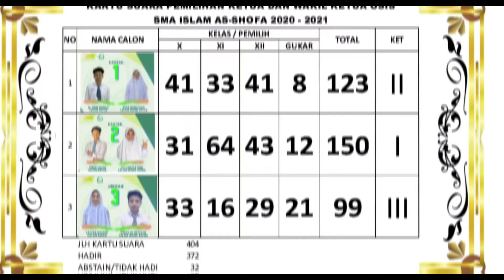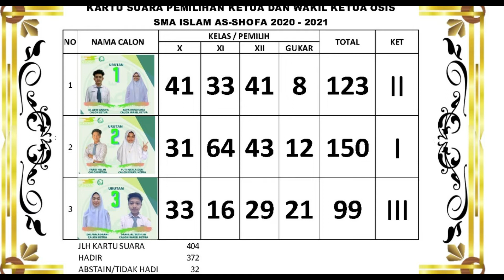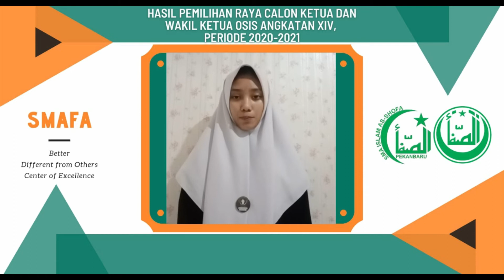Inilah Ketua OSIS SMA Islam As-Shofa Angkatan XIV Periode 2020-2021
Hasil Pemilihan Raya OSIS SMA Islam As-Shofa Angkatan XIV Periode 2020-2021